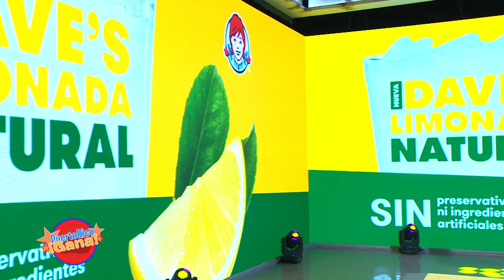04 PR GANA 03 27 22